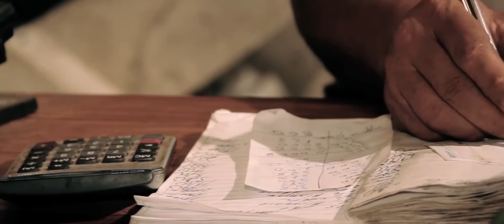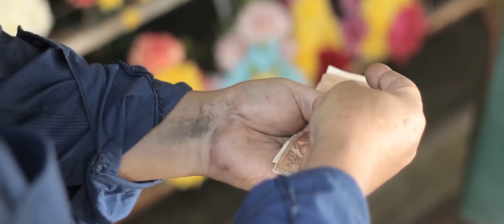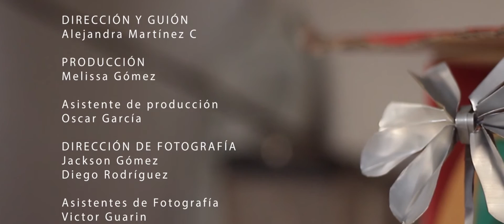Cortometraje Hortensia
Guión y Dirección: Alejandra Martínez C
Producción: Melissa Gómez
Asistente de producción: Oscar García
Dirección de fotografía: Jackson Gómez / Diego Rodríguez
Asistentes de fotografía: Victor Guarin / Nikolai Gonzáles
Dirección de Arte: Caleb Borret / Tatiana Navarro
Asistente de arte: Yessica Collazos
Sonidista: Robinson Zuñiga
Microfonista: Anthony Quintero
Postproducción: Juan Carlos García / Juan Harvey Sánchez
Colorización: Danny Miranda / Jhonnatan Jaimes Ferreira
Mezcla de Sonido: Maria Alejandra Rojas
Música realizada por Pablo Andres Palencia e interpretada por Concordancia ( Melisa Ayala, Daniel Hernandez, Juan Diego B)

SINOPSIS
Antonio un reciclador de 58 años necesita conseguir dinero para comprar un obsequio y sorprender a su esposa Hortensia en su aniversario. Luego de arduos días de trabajo Antonio logra su objetivo pero de vuelta a casa un desafortunado suceso le hará perder aquello por lo que tanto a luchado. Por medio de Marlon, un joven artesano Antonio descubrirá el valor de las pequeñas cosas, reconociéndose a través de los ojos de quien lo ama.

REPARTO
Hortensia - Rosalba Pabón
Antonio - Diego Hernandez
Doña Carmen - Stella Colmenares
Don Carlos - Pablo E. Rivera
Artesano - Ruben Montenegro